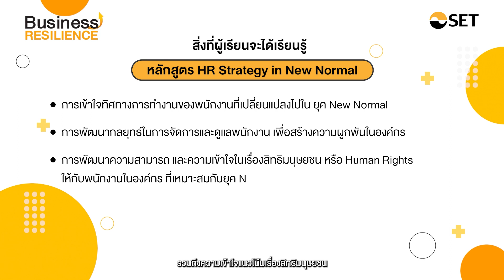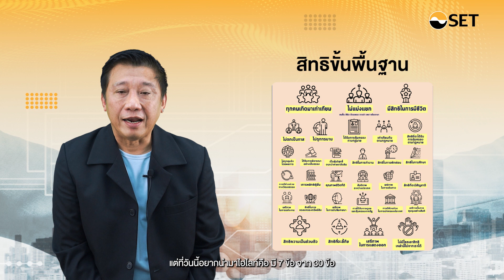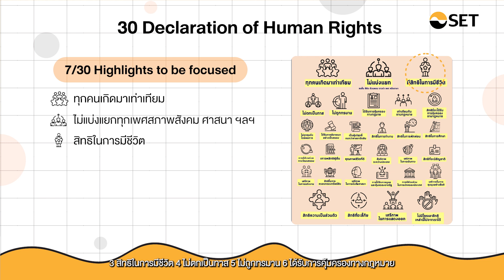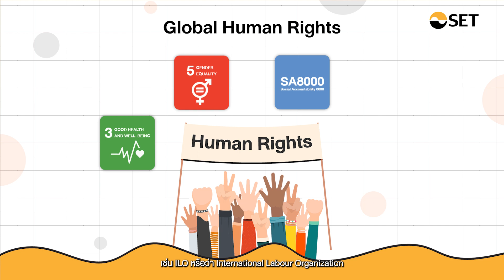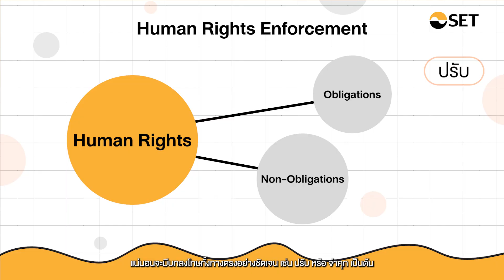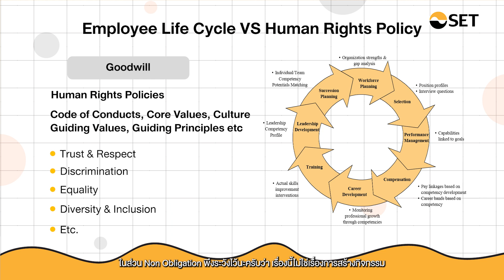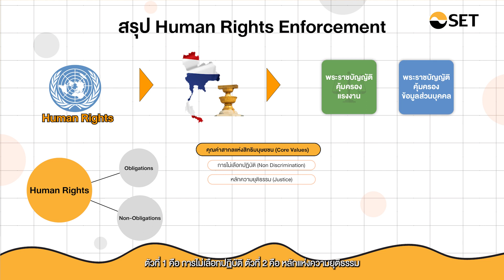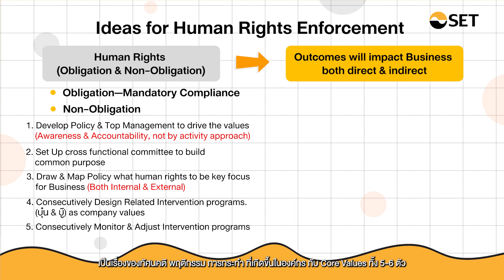หลักสูตร HR Strategy In New Normal : EP 1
หลักสูตร HR Strategy In New Normal
พัฒนากลยุทธการบริหารทรัพยากรมนุษย์โดยคํานึงถึงสิทธิมนุษยชน

ชุดหลักสูตร Business Resilience เป็นชุดหลักสูตรพื้นฐานสำหรับบริษัทจดทะเบียนและบริษัททั่วไปที่ ต้องการปรับธุรกิจให้ทันกับวิถีใหม่ เพื่อให้ธุรกิจสามารถปรับเปลี่ยนกลยุทธ์ในด้านต่าง ๆ ในการหาช่องทางการตลาด การปรับโมเดลธุรกิจให้สอดคล้องกับการเปลี่ยนแปลง ตลอดจนการปรับเปลี่ยนให้ก้าวทันกับเทคโนโลยี และการบริหารจัดการทรัพยากรมนุษย์ ซึ่งเป็น disruption ที่สำคัญ และเป็นสิ่งจำเป็นที่ บริษัทต้องปรับตัวให้ทันในยุค New Normal ประกอบด้วย 4 ชุดวิชา ได้แก่ 1) Customer Insights & Engagement 2) Business Model Reinvention for Corporate Sustainability 3) HR Strategy In New Normal 4) Digital Transformation